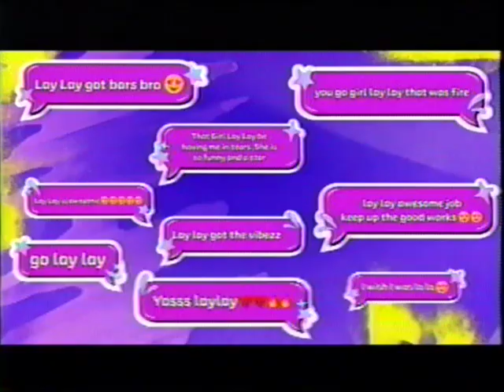Nickelodeon commercials (May 8th, 2022)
I recorded for the archive basically for archival purposes
VCR Conversion: Sylvania VHS